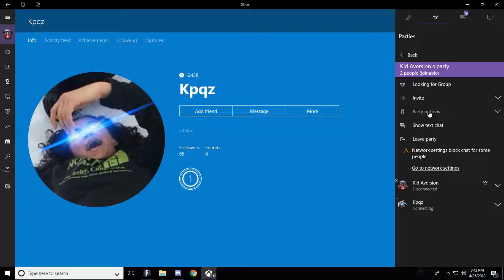The 9 Damage Epidemic